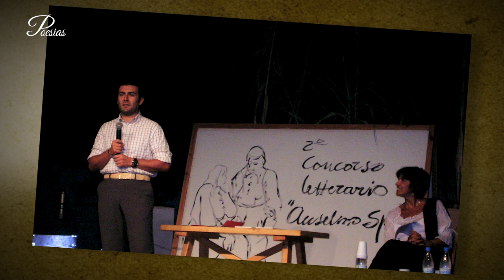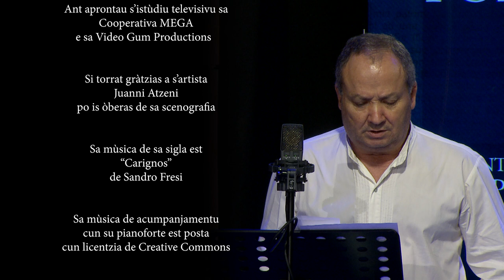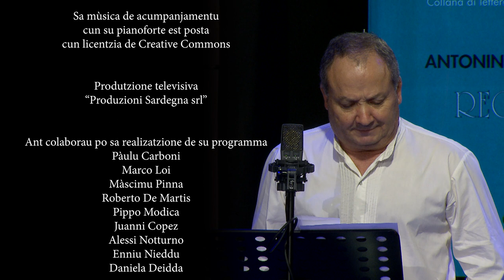Poesias Nona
De s’istudiu de “Produzioni Sardegna srl” in Casteddu amus trasmìtidu POESIAS - poetas, prèmius e atòbius de poesias in Sardigna
unu programma a incuru de Ottaviu Nieddu e Anna Cristina Serra
sa trasmissioni est realizada cun s’agiudu de sa Regione Autònoma de sa Sardigna IMPRENTAS 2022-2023, L. R. 22/2018, art. 22

Ant pigadu parte su “Premio Letterario Anselmo Spiga” de Santu Sparau cun Giulio Landis de s’Assotziu “Libera la Farfalla” e diretori artisticu de su Festival Cuncambias; Manuela Orrù poeta e su “Premiu de Poesia Lùvula ti canto”  cun Pietro Pittalis Assessori a sa Cultura de su Comunu de Lùvula Gianni Calia segretariu de su prèmiu e Salvatore Fancello poeta

òspidi su cantadori Marco Muntoni, su sonadori Nico Bianco e su poeta Nicola Loi

Ant aprontau s’istudiu televisivu sa Cooperativa MEGA e sa Video Gum S.r.L.
Si torrat gràtzias a s’artista Juanni Atzeni po is òberas de sa scenografia
Sa mùsica de sa sigla est “Carignos” de Sandro Fresi
produtzione televisiva “Produzioni Sardegna srl”
ant colaborau po sa realizatzione de su programma
Pàulu Carboni; Juanni Copez; Daniela Deidda; Roberto De Martis; Marco Loi; Pippo Modica; Alessi Notturno; Enniu Nieddu;  Màscimu Pinna; Danieli Putzu

dirigidora de produtzione Patrizia Sitzia
organizatzione Nicole Nieddu
Regia Tore Cubeddu